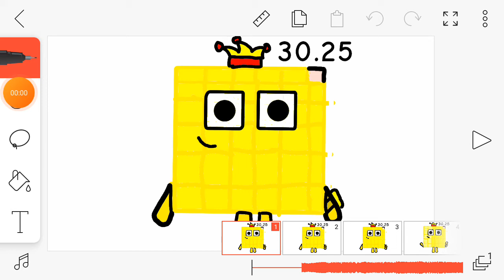Numberblock band quarters 13